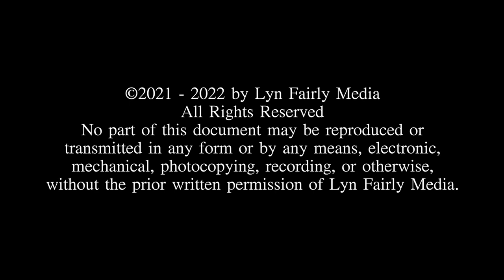SBIFF 2021: Carey Mulligan Cinema Vanguard Award Recap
Lyn Fairly and Journey Wade-Hak sit down to recap the Santa Barbara International Film Festival's online award ceremony for Carey Mulligan, the recipient of this year's Cinema Vanguard Award, her discussion with Pete Hammond, and some of the buzz around her latest work, including "Promising Young Woman."